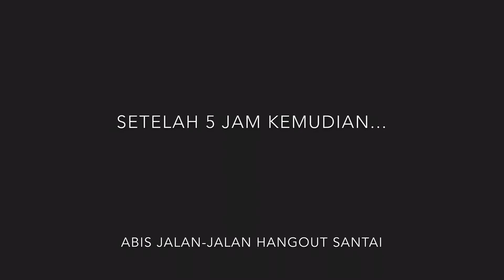Old VS New Estée Lauder Double Wear Foundation | Review & Wear Test | DienDiana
PRODUCT MENTIONED :

Estée Lauder Double Wear - Stay In Place 1W2 Sand IDR 700.000
Estee Lauder Double Wear Nude - Water Fresh MakeUp 2N1 Desert Beige IDR 700.000

Uploaded by :
YouTube App for ios
Camera:
Back & Front Camera iPhone 7
Lighting :
For info & Order LINE id jktringlight atau @cielmua (pakai@)
Background:
Karton Jumbo Light Pink beli di PAPERClip SMB
Editing & Music by:
Viva Video (available in app store for free)
iMovie for iPhone (available in app store for free)
Atau bisa beli app nya di @caicashop.id

SNAP ME!! Snapchat id diendiana
TWITTER and INSTAGRAM: @diendiana